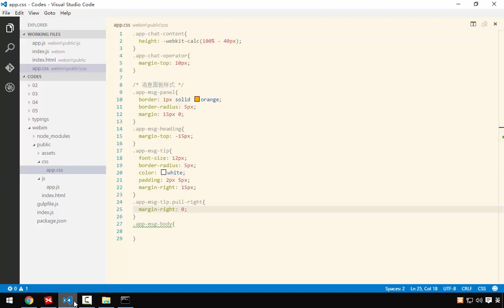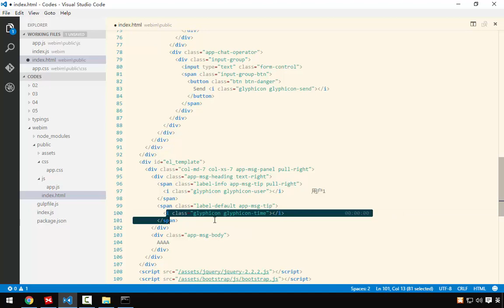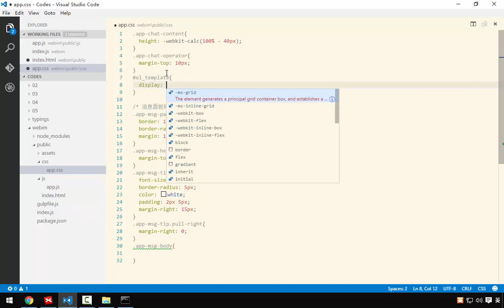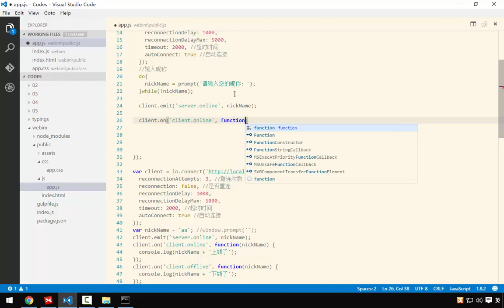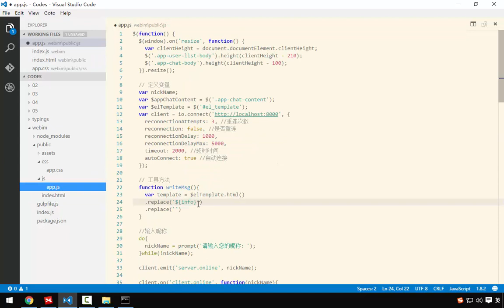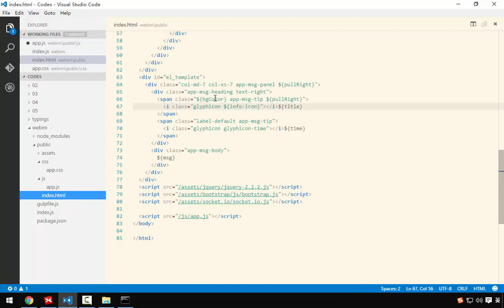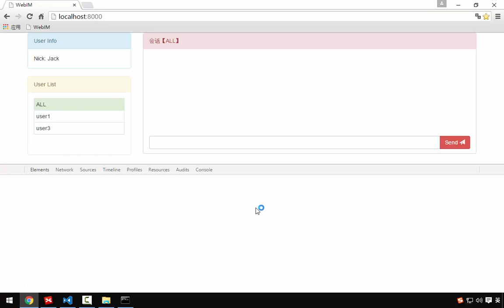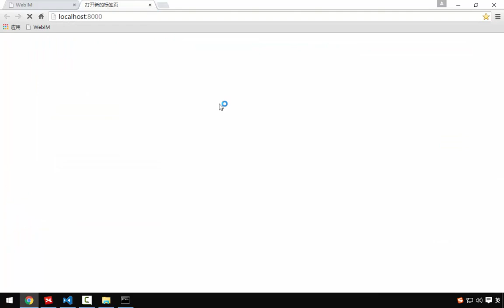Nodejs之消息服务器开发 14 14 基于socket io的聊天服务器搭建 下